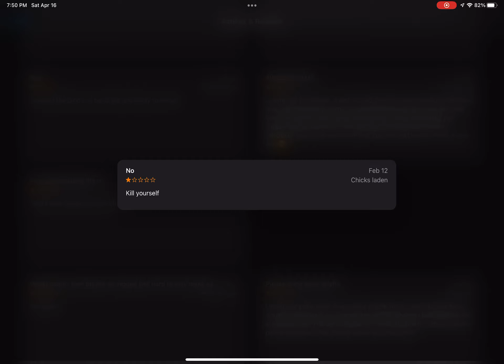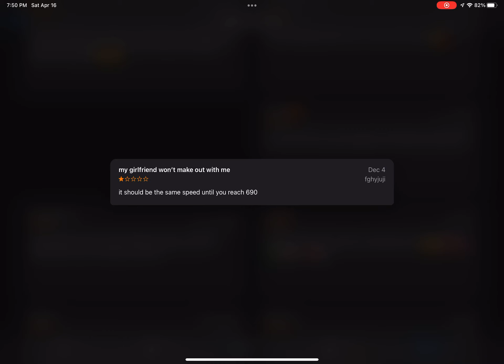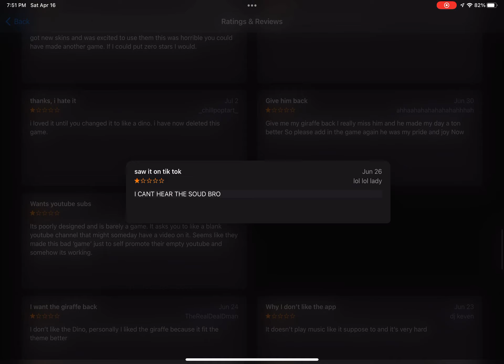The art of One star reviews: Like a Dino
This is episode one of my new series “The Art of One Star Reviews!”